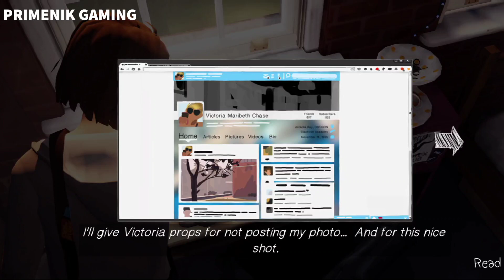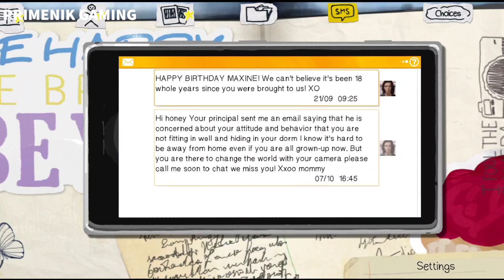Got Attacked By Nathan Prescott, Life Is Strange Mobile Part 3 Gameplay Walkthrough, PrimeNik Gaming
life is strange gameplay walkthrough